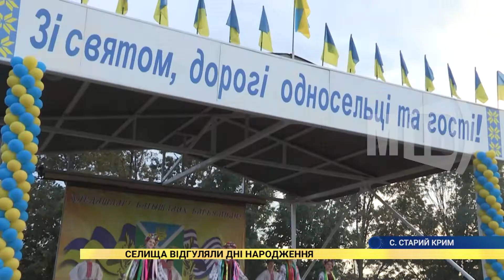Селища відгуляли дні народження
З танцями, піснями, кухнею просто неба та безліччю розважальних номерів напередодні відсвяткували свої дні народження приміські селища. На святкуваннях у Старому Криму та Кам'янську була й наша знімальна група.